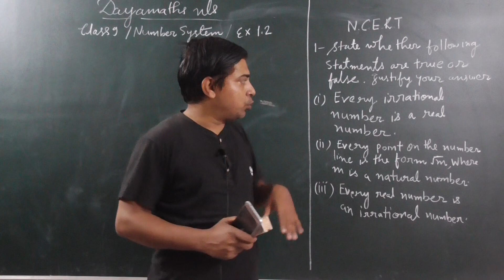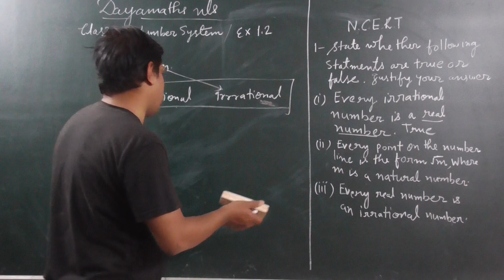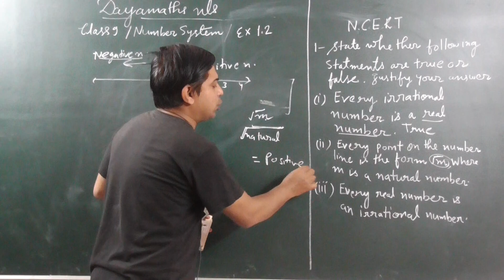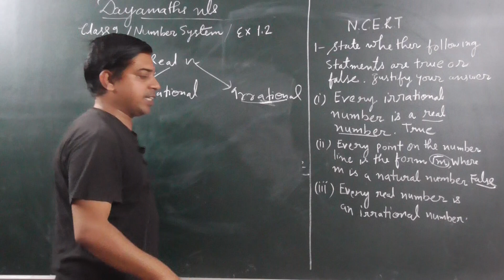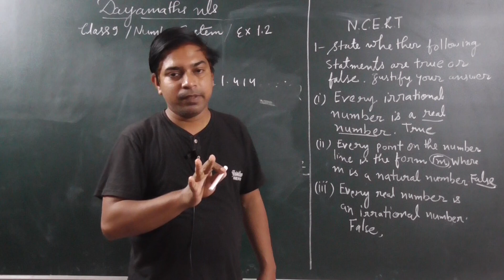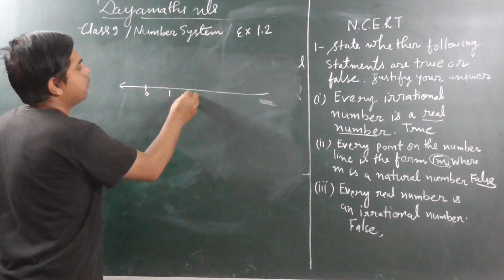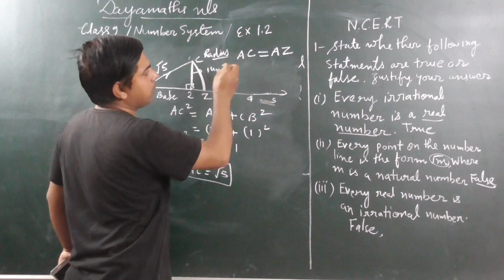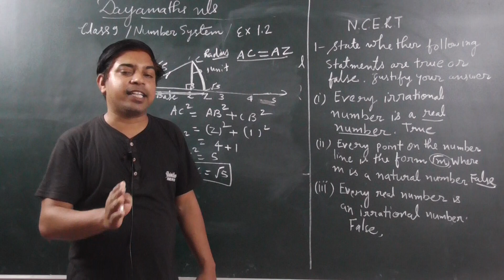Numbers System | Class 9 Numbers System | Ex.1.2 Explanation Of Ncert Class 9 | Dayamaths nls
In this video I given detailed explanation of class 9 Number system from NCERT Of exercise 1.2.

Here is the list of most important playlists where I have given detailed information about how to solve problems step by step..